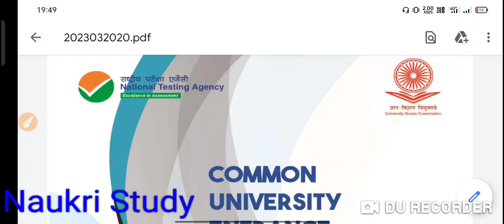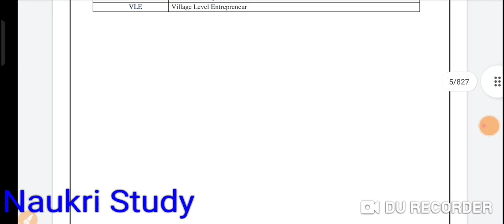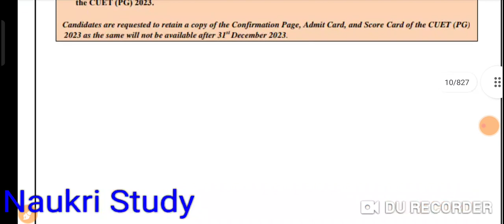Cuet pg admission 2023 , central university jharkhand bed admission 2023,bed in 30000 fee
Cuet pg admission 2023 , central university jharkhand bed admission 2023,bed in 30000 fee ,cuet pg exam date ,cuet pg online apply,cuet pg previous year question paper